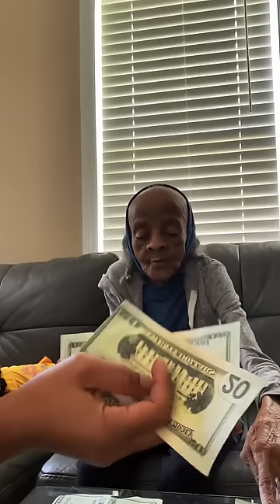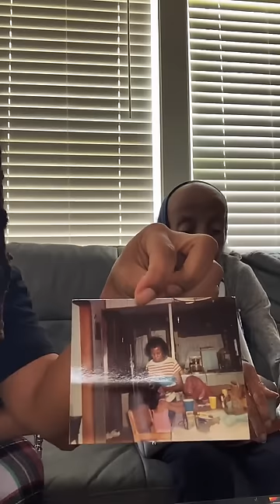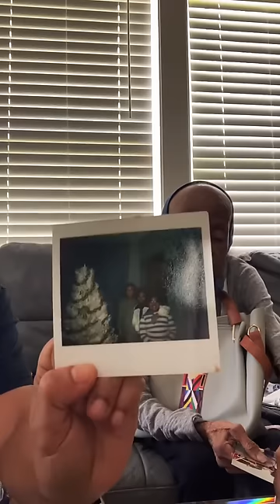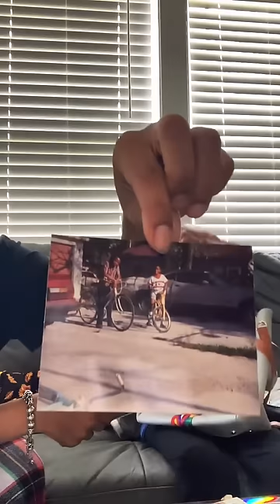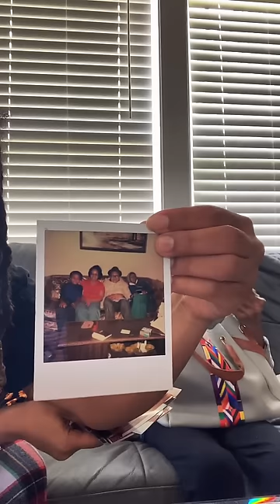Mrs. Jackson at it again